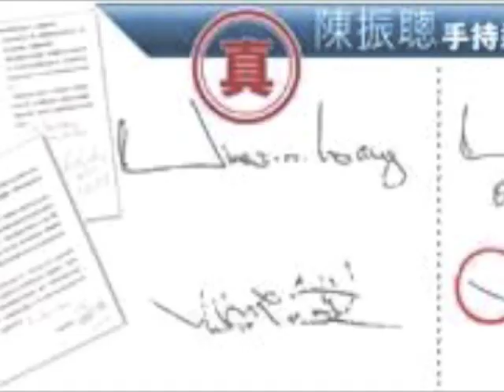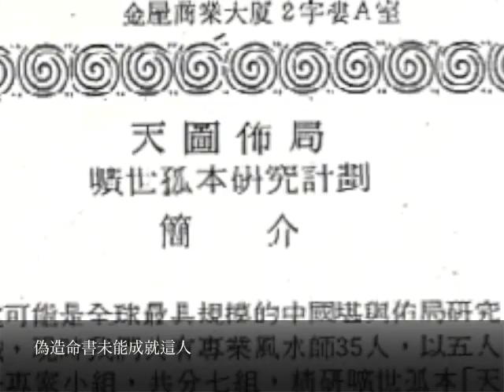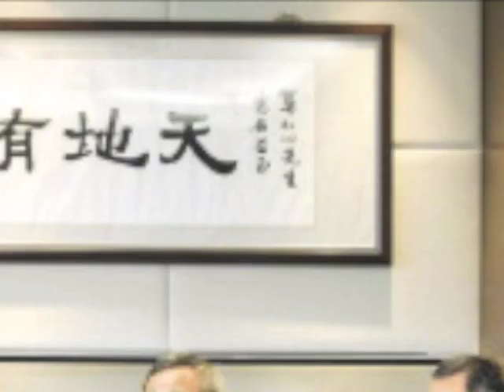如果我是陳振聰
如果我是陳振聰 by 高登

運用風水鳩吹騙人　外貌醜陋誰會獻身
日夜奢望成華懋偉人 又話有七尺巨棍
實在係貪錢專呃老人，偽造遺囑以為有得分
卸用律師代言愚弄眾人，或是合照假也成真

如心每日愚昧信，風水洞太吸引
掘洞掘到差點兒全奉送
買飛機威水又確頂癮，萬大事也需要 我的如心

傲慢得戚影衰姓陳，用盡廿億都難以脫身
偽造命書未能成就這人，先監禁不需再等

如果我是陳振聰，今次實瓜老親
獨自在警車內求神護蔭
真相是其實佢不去面對監禁，但願為要解決財困

如心愛上奄人激嬲了神，被罰用這一切來設基金
高人亦難敵眾人，聰哥只得一個桔

能做到公公是太急進，大鑊又冇收獲頭又痛
今次又打官司輸了仲要起訢，獨坐獄裡一生而終

陳振聰的結局得一個，賣力地唱一班高登拍和
呈硬照衰了是你的錯 賣肉望上位注定錯